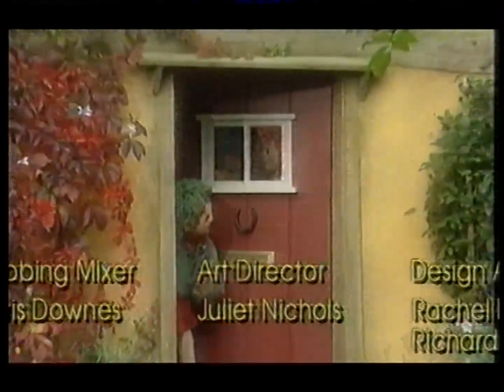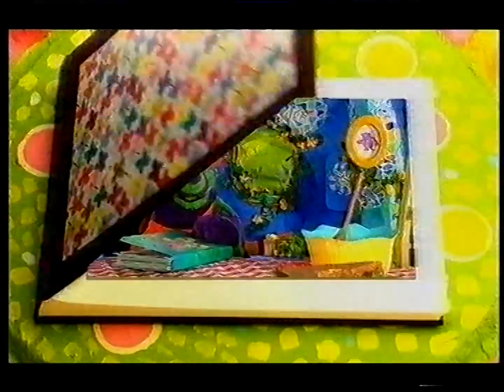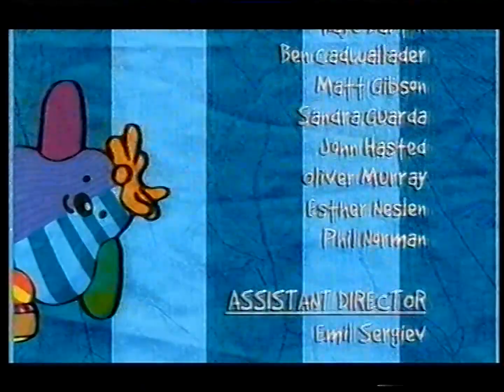CBeebies on BBC2 14th March 2005